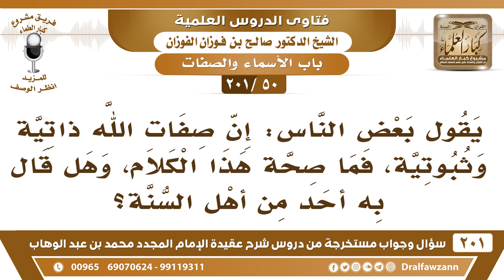[50 -201] ما صحة قول: إن صفات الله ذاتية وثبوتية؟ - الشيخ صالح الفوزان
-[50 -201] السؤال: يقول بعض الناس: إن صفات الله ذاتية وثبوتية، فما صحة هذا الكلام، وهل قال به أحد من أهل السنة؟
الجواب: صفات الله ذاتية وفعلية، ما هي بكلها ذاتية، منها شيءٌ ذاتي، ومنها شيءٌ فعلي، وأما ثبوتية ما تكون إلا ثبوتية، ما تكون إلا ثابتة الذي ما ثبتت ما تكون صفة لله عز وجل، فزيادة كلمة ثبوتية هذه ما لها داعي، مثلًا السمع والبصر هذا ذاتي واليد والوجه، هذه صفات ذاتية مثل الخلق والرزق والإحياء والإماتة هذه صفات فعلية.
للاشتراك في قناة الشيخ صالح الفوزان

للاستفسار والإقتراحات والدعم
رئيس الفريق
لمشروع كبار العلماء